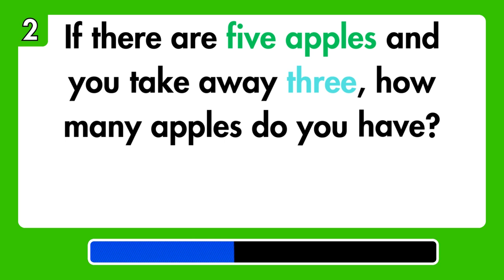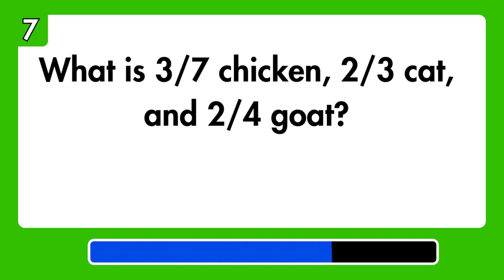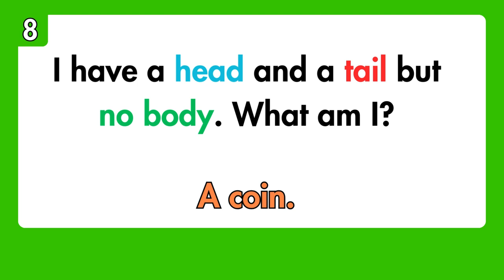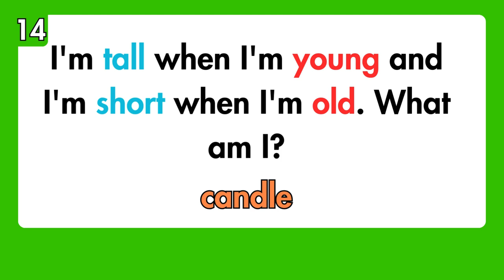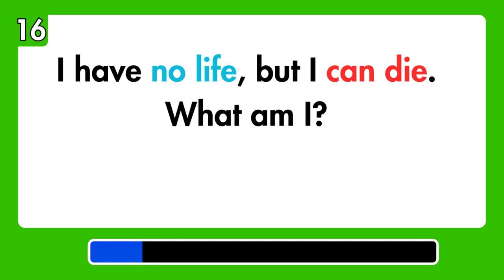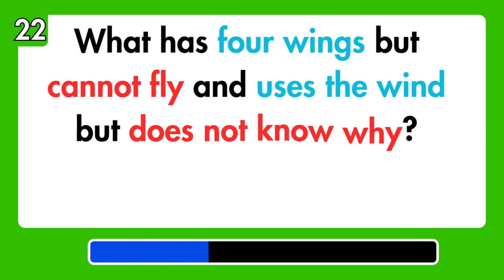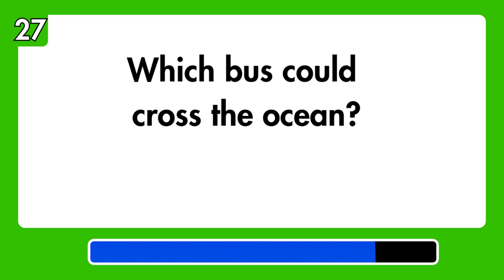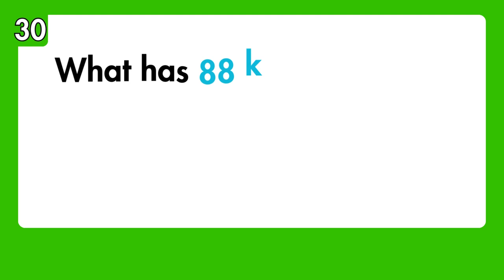CAN YOU SOLVE THESE 30 TRICKY RIDDLES? | ONLY A GENIUS CAN PASS THIS TEST | HARD RIDDLES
Get ready to challenge your brain with our latest video, "Can YOU Solve These 30 Mind-Bending Riddles? (INSANELY Hard!)" 🎉 In this exciting compilation, we present you with 30 of the sweetest yet toughest riddles that will put your critical thinking skills to the test. 🧠💡

Whether you're a riddle master or just looking for a fun way to pass the time, these mind-bending puzzles are sure to stump you and your friends! From tricky wordplay to perplexing scenarios, each riddle is crafted to ignite your curiosity and challenge your intellect.

🔍 What you'll find in this video:
- 30 cleverly designed riddles that will make you think outside the box
- A mix of easy, medium, and INSANELY hard riddles to keep you on your toes
- Interactive fun – pause the video to think before the answers are revealed!

So grab a pen and paper, gather your friends or family, and see who can solve the most riddles!

Let's see if YOU can solve them all! Are you ready? Let's dive in!